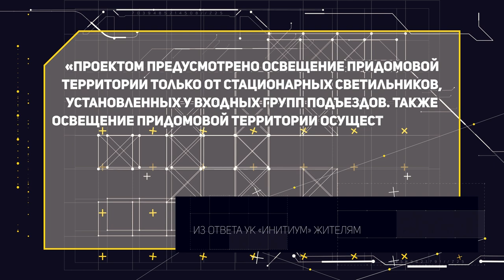Ямы, свет и канализация | Коммунальный патруль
- Накипело! Жители многоквартирного дома провели уикенд у себя во дворе: не жаря шашлыки, а латая ямы.
- Во тьме ночной. Жители спального района города после захода солнца  превращаются в кротов. Во дворе многоэтажек  нет света.
- Вместо воды – продукты жизнедеятельности. Жители двухэтажки неделями живут без воды!

00:00 Анонс
00:30 Латая ямы
03:48 Ветхая канализация
06:30 Во тьме ночной